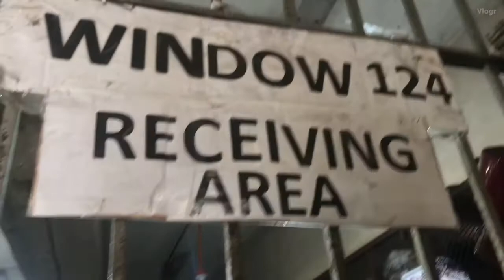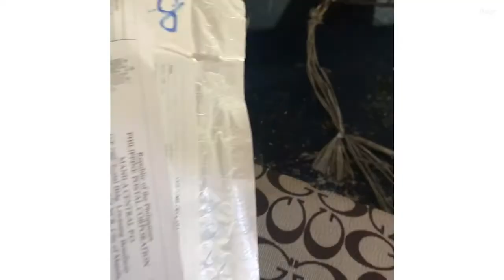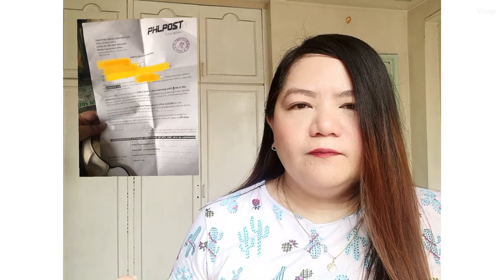AliExpress!!! Claiming items from Overseas Shipping cost and process.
Shopping online (International App) (Overseas Products)Shipping cost and process. Ex.Wish etc.